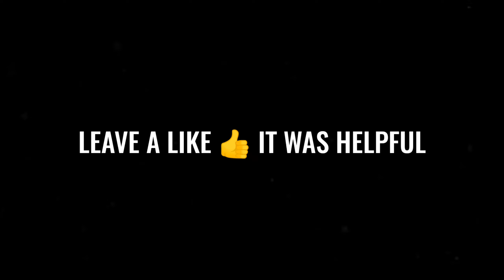ISL 2022-23 New Transfers And Rumours || Hero ISL 2022-23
Hello friends today I'm gonna show you about Hero Indian Super League New Transfers And Rumours news. ATK Mohun Bagan has extended the contract of Carl McHugh and Kiyan Nassiri. Suhair VP stays at Northeast United. And more news